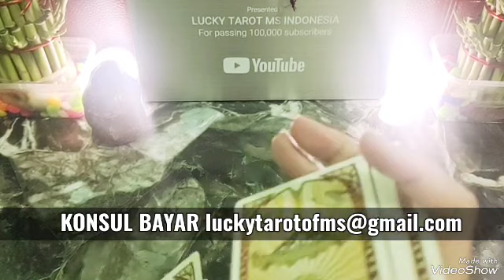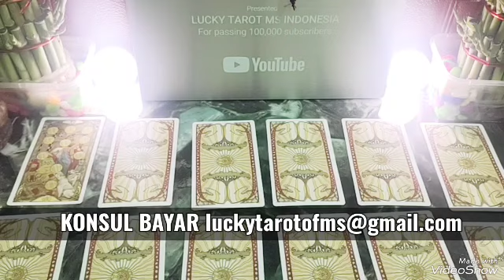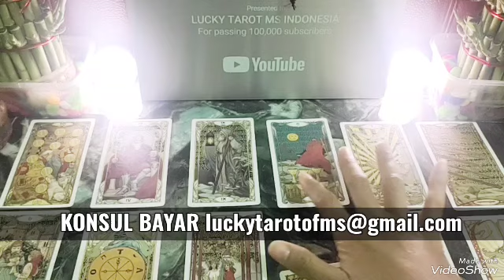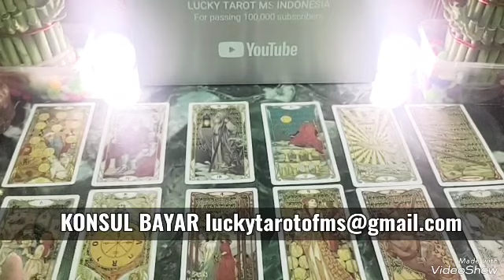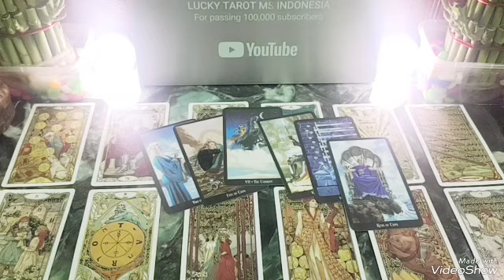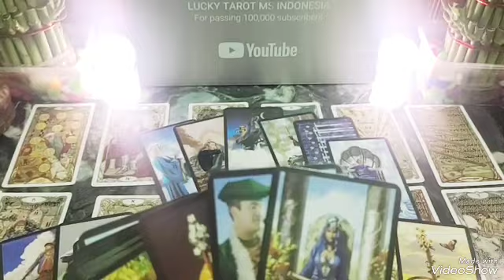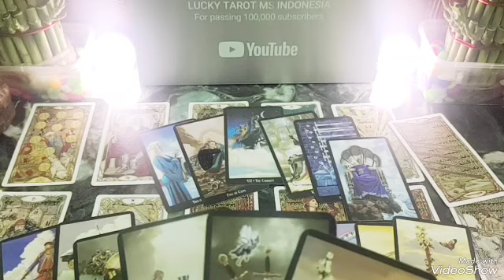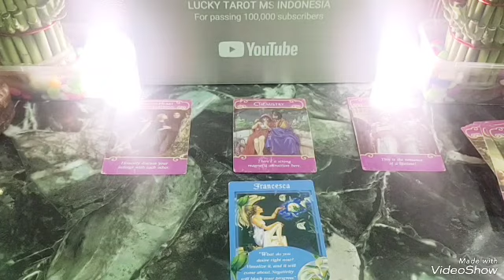🎉PISCES FULL 2024🎉BELAJAR CINTAI DIRIMU TANPA BATAS,JANGAN PERNAH TAKUT TANPA PASANGAN🙅